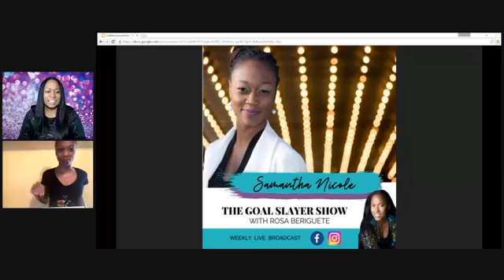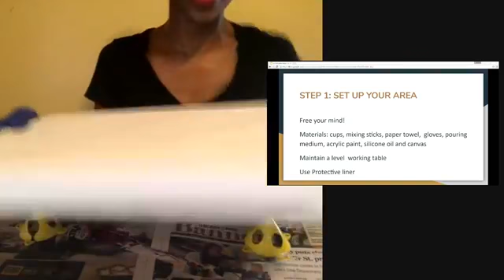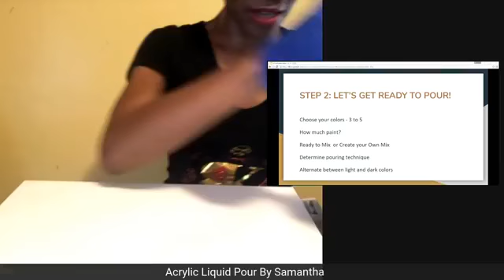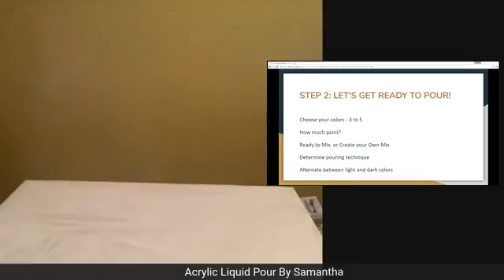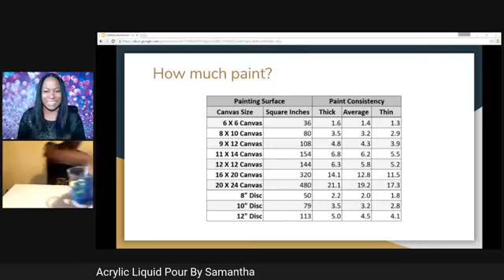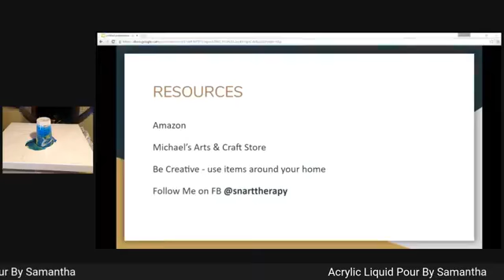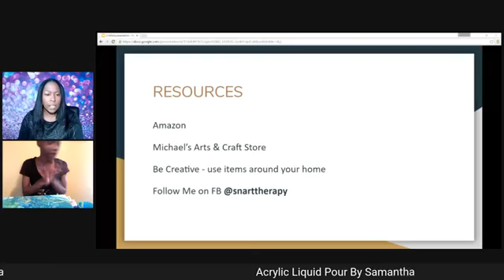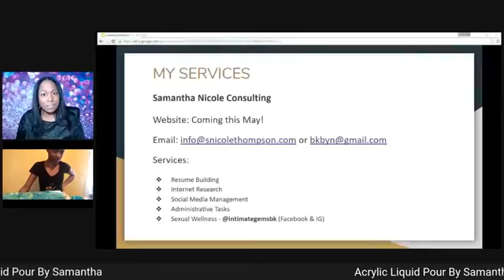Basics Steps of Acrylic Liquid Pours with Samantha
The Goal Slayer Show hosted Samantha Nicole.  Samantha is a mother, entrepreneur, and event/program operations specialist. Her professional interests include program development, sexual wellness and health, process improvements, youth advocacy, and social entrepreneurship.

In this video she will share her love for art therapy via live painting and show you how you can take advantage of the quarantine to explore the artistic side in you.

Resources for materials:
Amazon
Michael’s Arts & Craft Store
Be Creative - use items around your home

Services:
Resume Building
Internet Research
Social Media Management
Administrative Tasks
Sexual Wellness - @intimategemsbk (Facebook & IG)